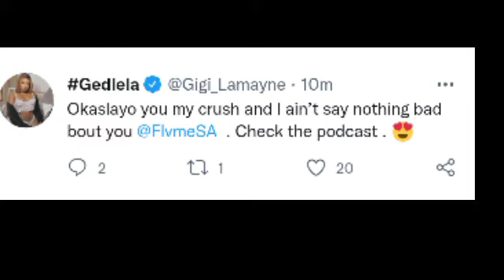Flvme Attacks Gigi Lamayne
flame Needs Help